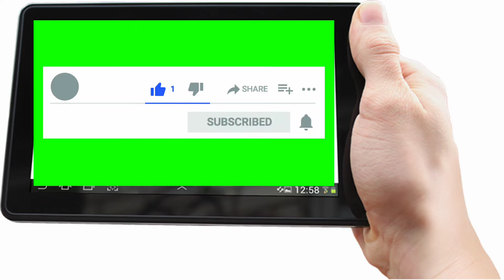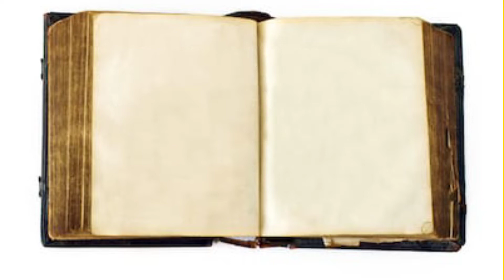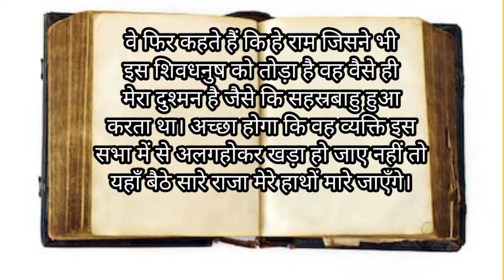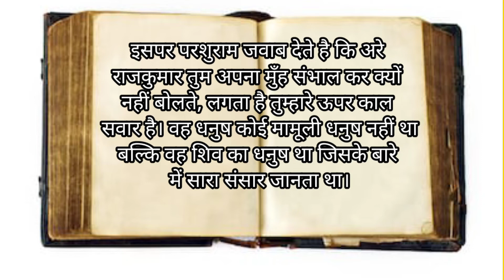तुलसीदास नाम तो सुना ही होगा भाग 1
तुलसीदास नाम तो सुना ही होगा नामक युट्युब विडियो सीरीज हिन्दी साहित्य के प्रचार ,प्रसार के साथ साथ, विथार्थियों,  अध्यापकों के लिए मील का पत्थर साबित होगी।

UK SCERT
# GOOGLE